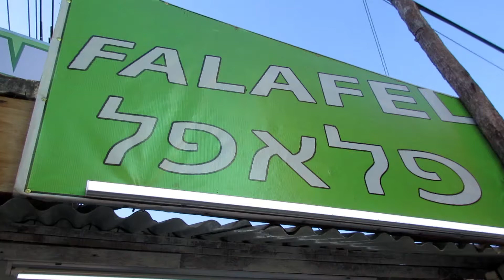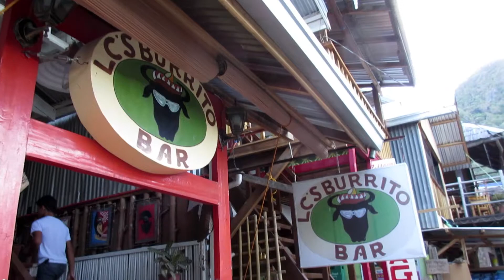Picturesque Islands - Philippines #6 - EL NIDO